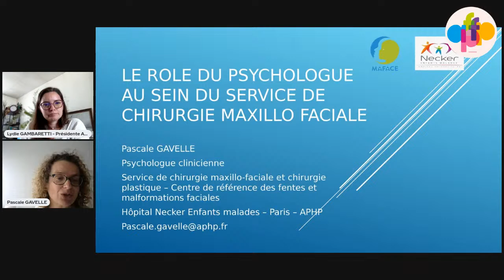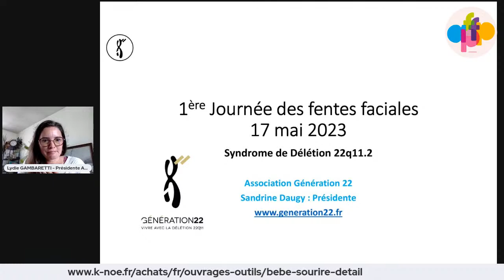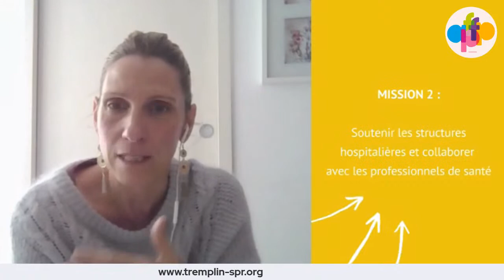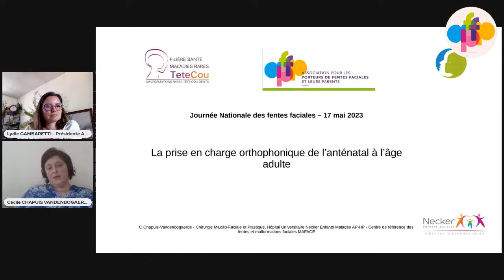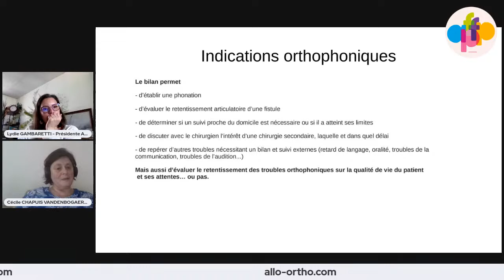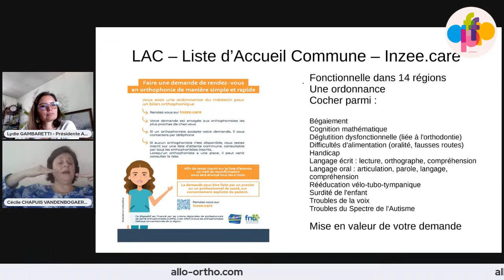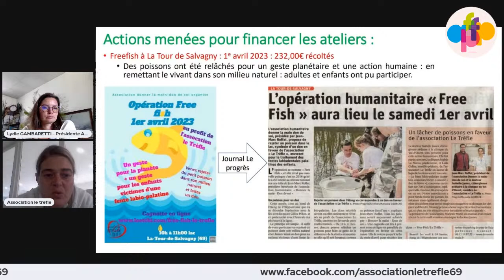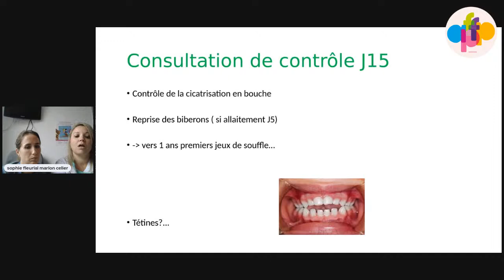JOURNEE NATIONALE DES FENTES FACIALES - 17 MAI 2023 APRES-MIDI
JOURNEE NATIONALE DES FENTES FACIALES /Programme après-midi

00:00:00 -Le rôle du psychologue pour les Bébés sourire et leurs familles
              par Pascale GAVELLE, Psychologue à Necker et co-autrice de
              BEBE SOURIRE
00:18:00 - Présentation de l'association GENERATION 22,
              par Sandrine DAUGY, Présidente
00:35:00 - Présentation de l'association TREMPLIN SPR,
              par Delphine VISSAC, Présidente
00:48:00 - Présentation des ateliers éducatifs au CHU de Toulouse
00:57:00 - Le parcours orthophonique des porteurs de fentes faciales
              par Cécile CHAPUIS, orthophoniste à Necker.
              Présentation + temps de Questions/Réponses
01:51:00 - Présentation de l'Association LE TREFLE
             par Marjorie
02:01:00 - Parcours d'éducation thérapeutique des enfants porteurs d'une fente
              labiale et/ou palatine et de leurs parents
              ETP Présenté par l'équipe de la Clinique du Val d'Oise
02:20:00 - Témoignages